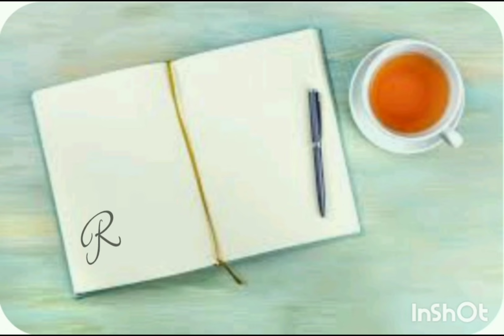Raksha bandhan pr mane testy Ghever banaya#kitchentipsandtriks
Ghevar Recipe
Malai Ghevar Recipe how to make ghevar at home malai ghevar
ghevar ghevar recipe
घेवर ghevar kaise banaye
ghevar without mould easy ghevar homemade ghevar
raksha bandhan sweets recipes in hindi ghevar cake rabdi
ghevar ghevar mithai
मलाई घेवर malai ghewar
ghevar by smart kitchen
hindi rabdi recipe dudh ki rabdi
 indian dessert gulab jamun easy mithai milk cake recipe rabdi
 ghewar bina mould ke ghevar kaise banaye sugar syrup rajsthani ghevar smart kitchen hindi